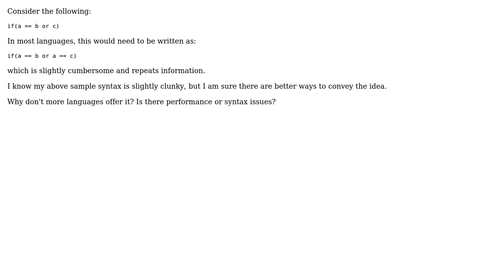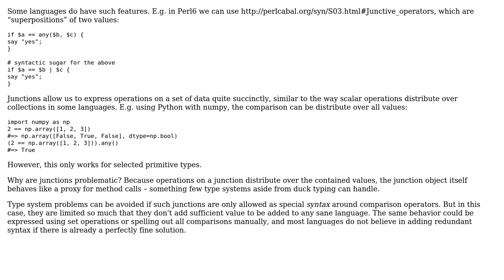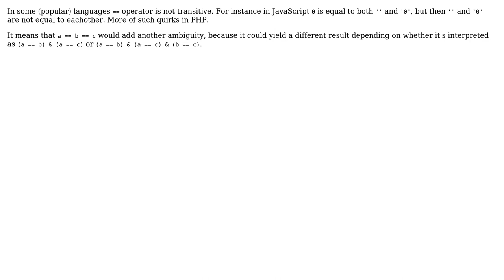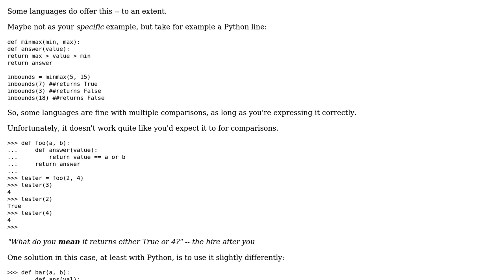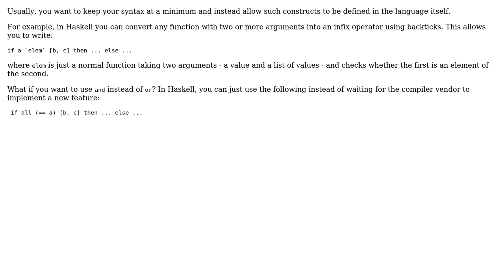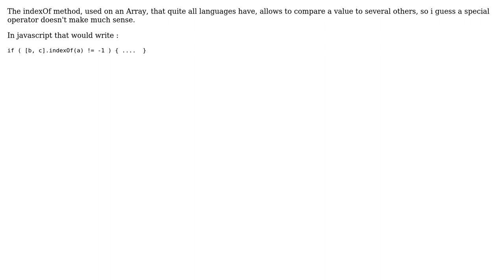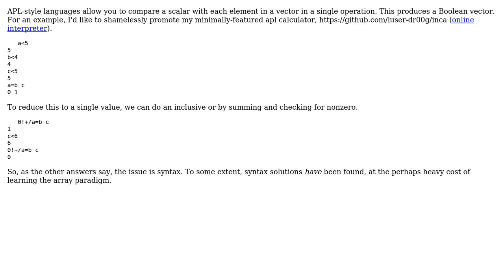Why don't more languages have the ability to compare a value to more than one other value?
Software Engineering: Why don't more languages have the ability to compare a value to more than one other value?

With thanks & praise to God, and with thanks to the many people who have made this project possible! | Content (except music & images) licensed under CC BY-SA | Music | Images & others | With thanks to user Zeroth user Tobias Brandt user Satanicpuppy user Robert Harvey user psr user Phil user luser droog user Konrad Morawski user GameAlchemist user FrustratedWithFormsDesigner user DeadMG user amon user Aaron Hall and the Stack Exchange Network Trademarks are property of their respective owners. You are responsible for your own actions.